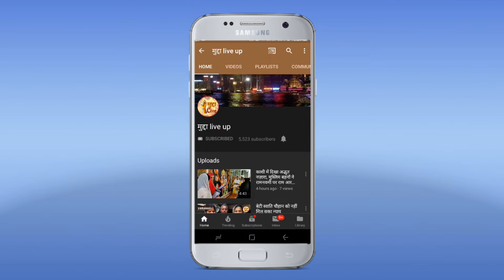महिला कांस्टेबल ने पीड़ित से 700 रूपये वसूला मेडिकल के नाम पे गाजीपुर वाया वाराणसी का मामला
गाजीपुर थाना नन्दगंज इलाके के दानगंज से पीड़िता को लेकर दिनांक :--०३-०५-२०१९ को सुबह के समय वाराणसी के शिव प्रसाद गुप्त अस्पताल ले आया गया लाने वालो में से थाना नंदगंज से एक महिला सिपाही भी थी पीड़ित का आरोप है की यह सिपाही मेडिकल कराने के नाम से पीड़ित व्यक्ति से मात्र एक हजार रूपये मांगे तभी पीड़ित व्यक्ति के पास मात्र सात सौ रुपया था और बोलै इतना ही है मेरे पास कहिये तो साहब से मैं बात कर लू इतने में भड़की महिला कोस्टेबल ने सबके सामने बोलै साहब को मै बोलू यह कहकर धमकी देने लगी आप तस्वीरो में देख सकते है की महिला सिपाही अपने उँगलियों से इशारा कर किस तरह से लब्ज भरे लहजे में उस पीड़ित को धमका रही है जो पीड़ित अपने मेडिकल के नाम से महिला कॉस्टेबल से डरकर अपने पास से 700 रुपया निकाल कर दे दिया फिलहाल डिमांड तो एक हजार रूपये का था लेकिन इस महिला कॉस्टेबल ने किस लिए पैसा लिए ये तो फिलहाल जाँच का विषय है| इस सन्दर्भ में जब गाजीपुर के थाना नंदगंज प्रभारी के सी.ओ.जी. नंबर पर बात की गयी तो वो भी वीडियो मांगे और उसके बाद कुछ बताने को कहा फिलहाल उसके बाद जब लगातार फोन किया गया तब फोन न उठने पर क्षेत्राधिकारी भुड़कुड़ा गाजीपुर से दूरभाष के जरिये बात की गयी तो उन्होंने भी वीडियो माँगा और जब वीडियो दे दिया गया उनसे पूछने पर उन्होने बताया की इस मामले में कौन कॉस्टेबल है पता करके बताऊंगा लेकिन वो भी बताने से रहे इसके बाद की जानकारी जब गाजीपुर के वरिष्ठ पुलिस अधीक्षक से दूरभाष के जरिये बात की गयी तो उन्होंने कहा की बनारस में कोई खबर नहीं है क्या अलावा मैंने जवाब दिया की सर खबर तो खबर होती है फिर उन्होंने कहा की आप वीडियो मुझे दीजिये जाँच के बाद ही सारा विवरण बताऊंगा यह उचित नहीं है की इस तरह से मैं आपको बताऊ अब बात किया जाए योगी सरकार की कहा गया उनका आदेश और मुख्यमंत्री उत्तर प्रदेश सरकार के आदेश का अवेहलना माना जाए की कोई पत्रकार किसी खबर को पूछता है तो क्या उसे पूरी जानकारी नहीं मिलनी चाहिए पोलिसवाले हमेशा पत्रकारों को धोखे व अँधेरे में रखकर अपनी रोजी रोटी चलाते है| यह सवाल मैं उनसे पूछना चाहता हूँ जो चौथे स्तम्भ को ताख पर उठाकर रख दिया है| सरकार किसी की भी हो विभाग में डर और आदेश के पालन कौन करता है यह तो आने वाला वक्त ही बताएगा स्पेशल रिपोर्ट (मुद्दा लाइव मुद्दे की बात)